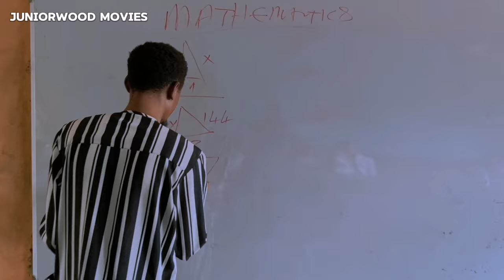Malofa school series official video juniorwood movies